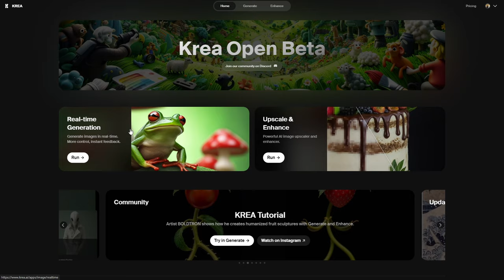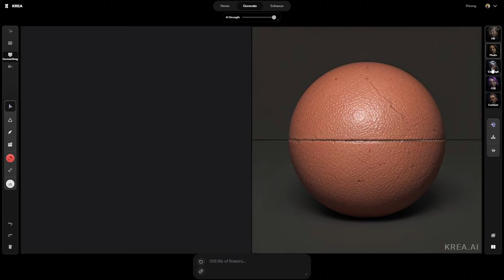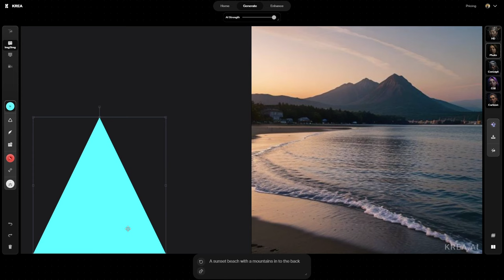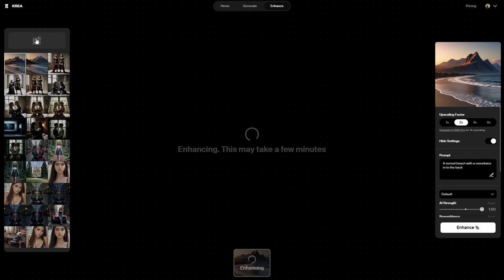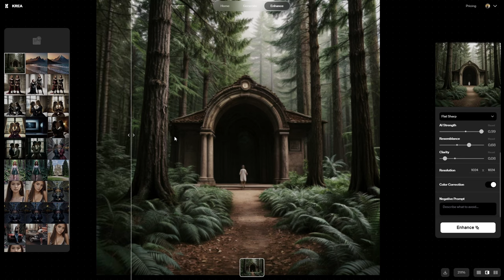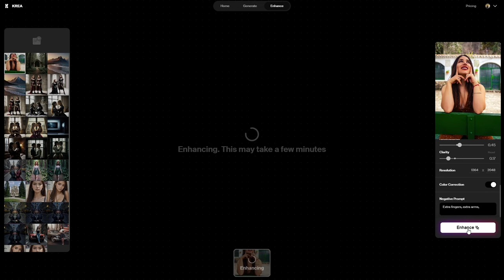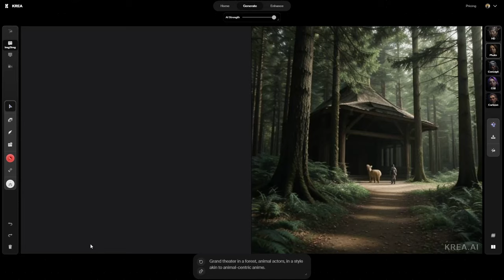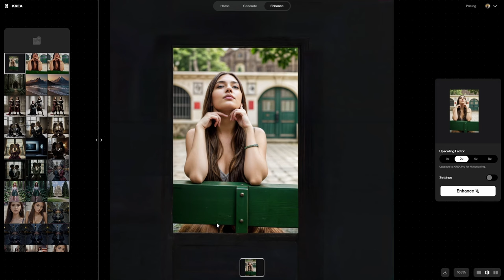¡DESCUBRE KREA.AI: TU ALIADO PARA LA CREATIVIDAD VISUAL! 🎨✨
¡Hey, chicos! ¿Quieres potenciar tu creatividad visual en YouTube? Entonces Krea.AI es tu arma secreta. En este video, te cuento todo lo que necesitas saber sobre esta genial herramienta de generación de imágenes por IA. ¡Vamos a explorar juntos! 🚀